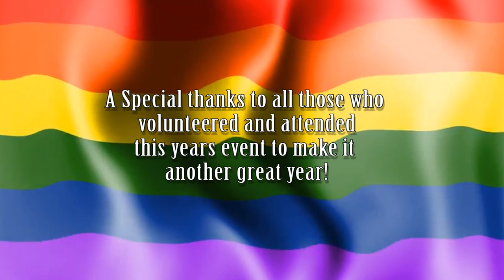Ep. 4, Vol. 2 Charlotte Gay Price 2017 Coming Out Stories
Get inspired by those who were kind enough to share their coming out stories with us at the 2017 Charlotte Pride Festival.

WE ARE WHO WE ARE

Performed by:
Ke$ha

Written by:
Kesha Sebert
Joshua Coleman
Lukasz Gottwald
Jacob Kasher Hindlin
Benjamin Levin

Produced by:
Dr. Luke
Benny Blanco
Ammo

PROUD

Performed by:
Heather Small

Written by:

Heather Small
Peter-John Vettese

Produced by:
Peter-John Vettese
Simon Climie
Steve DuBerry
Ollie Marland

Support the artists buying their music on iTunes or Spotify.

Recorded using:
DJI Osmo
Nikon D5100